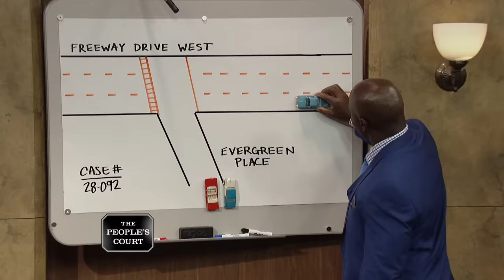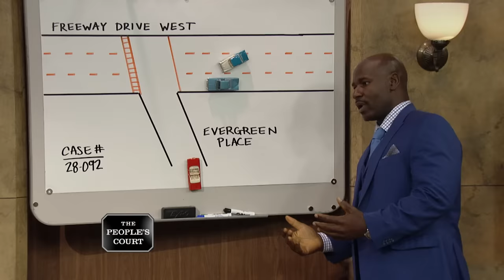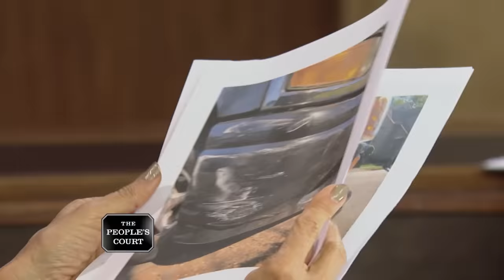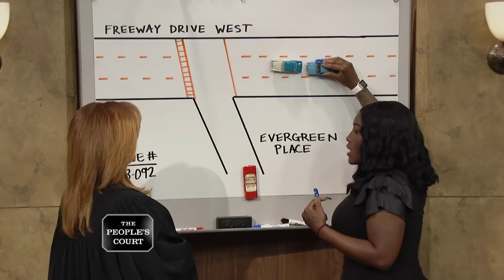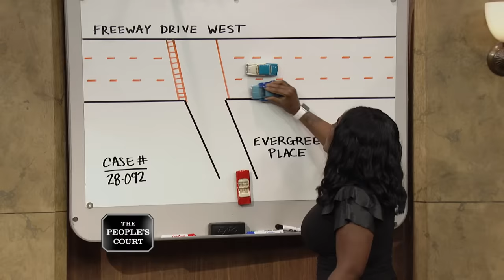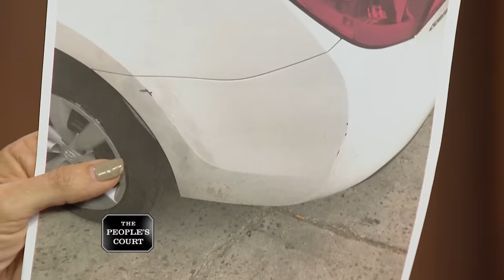Hey, Look Where You Are Going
The plaintiff says he was driving on the highway when the defendant crashed into the side of his car and took off. Turns out she had no license and was in a rental. He’s suing for the cost of the repairs. The defendant insists the plaintiff sideswiped her, not the other way around. She’s countersuing for repairs and emotional distress.